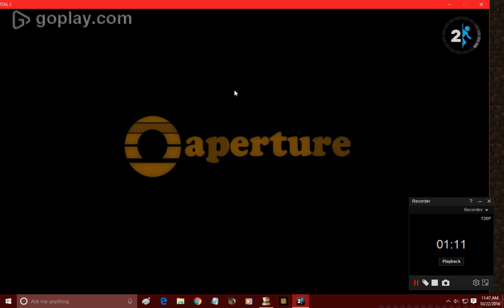Portal 2 - Part 25 - New Portal Surfaces